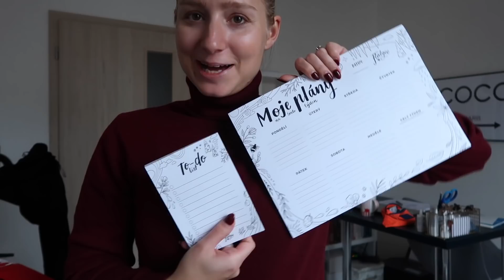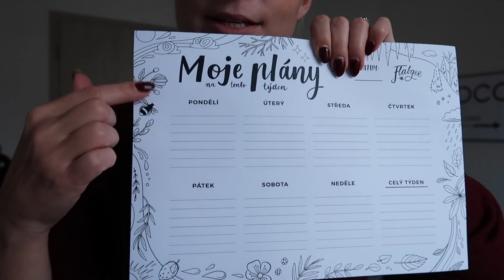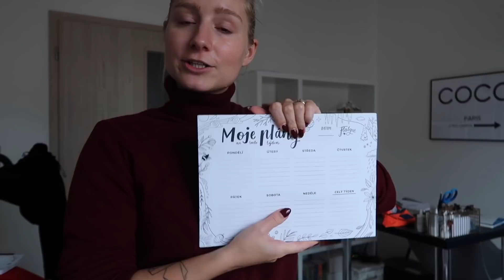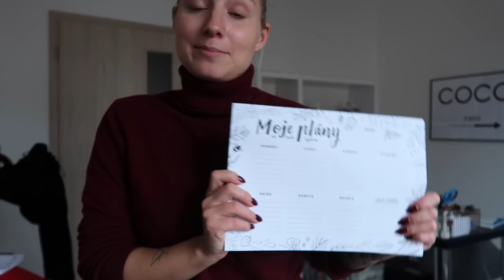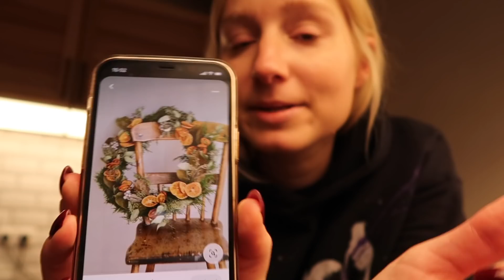NOVÝ MERCH A ADVENTNÍ VĚNEC | Flabgee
Konečně začínaj ty vánoční radosti :)

Recept na Huevos rancheros (mám z tištěné kuchařky My cooking diary, na blogu je podobný, jen se sýrem místo avokáda)

Natáčim na: Canon PowerShot G7 X Mark II